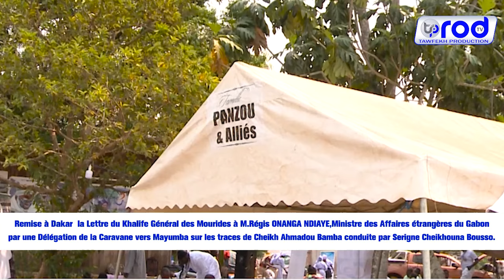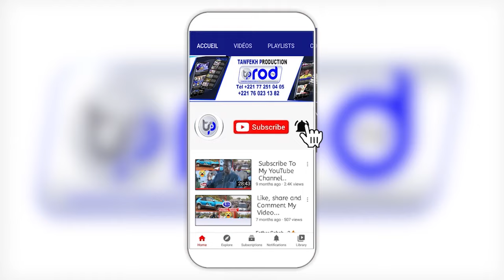Délégation Khalife Général des Mourides Ministre des Affaires étrangères du Gabon Por Caravane Mayum